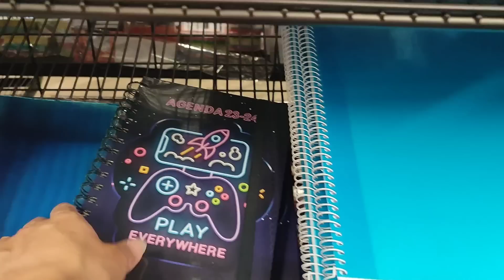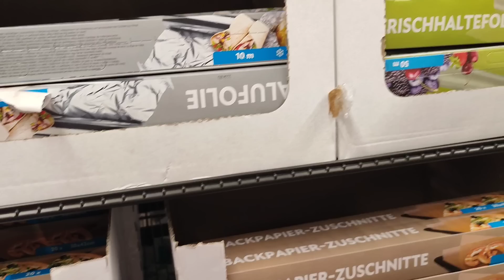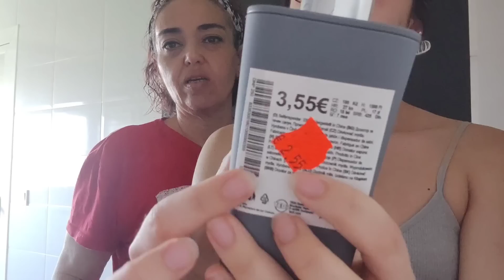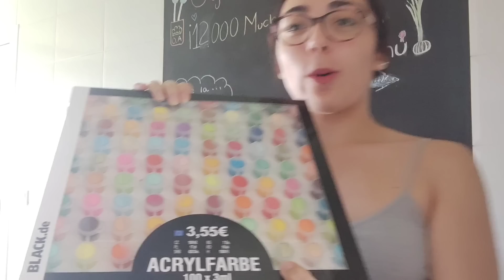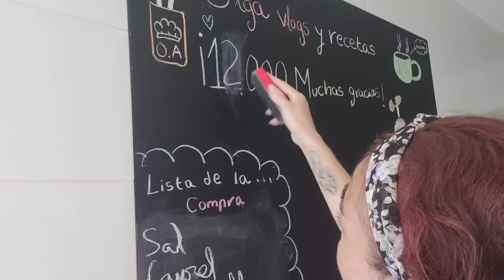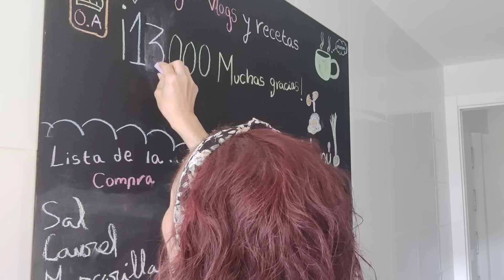Ya somos 13.000!!!!!! Vamos al Tedi🐻//Ya tengo la tarjeta📱